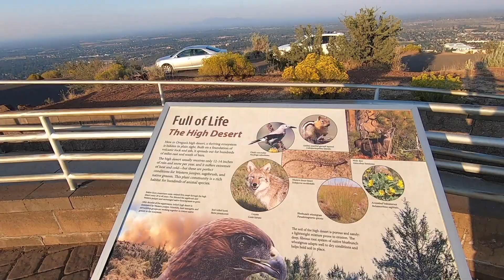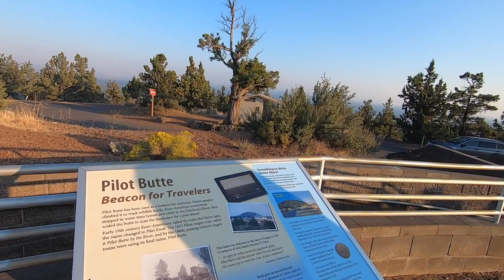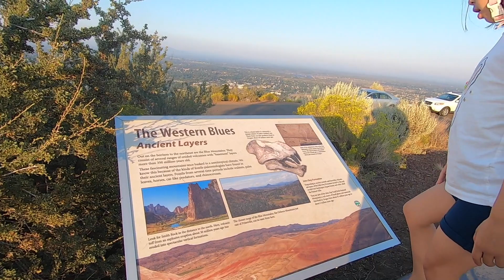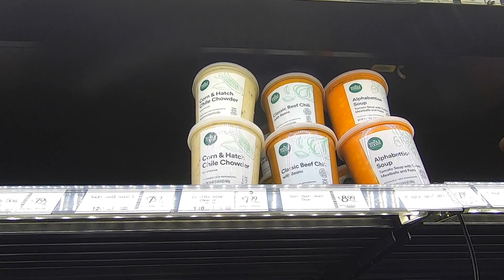OREGON ROAD TRIP Part 1 - Heading to Bend - ベンドの街に着きました〜バーガーランチ＆ホールフーズぶらぶら (#159)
2021年夏に行ったオレゴン旅のブログです。
夏のオレゴンの自然いっぱいの景色を是非ご一緒にお楽しみください‼︎

【自己紹介】
関西（兵庫県）出身のアラフィフ日本人母です。
アメリカ人の夫、やんちゃ盛りの一人娘、猫のMimiと一緒に、アメリカ北西部ワシントン州シアトル近郊で暮らしています。
自然豊かなワシントン州でのアメリカ生活の様子や、旅動画、海外での子育て、海外生活に必要な知識など、いろいろUPしていますので、是非ご覧下さい！